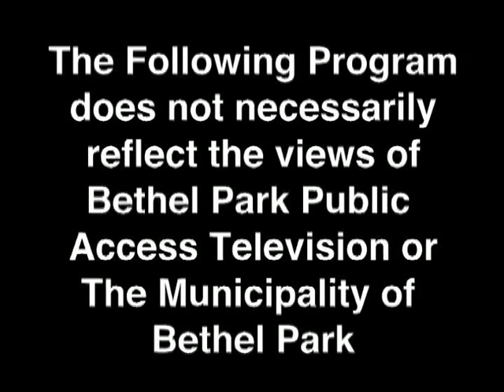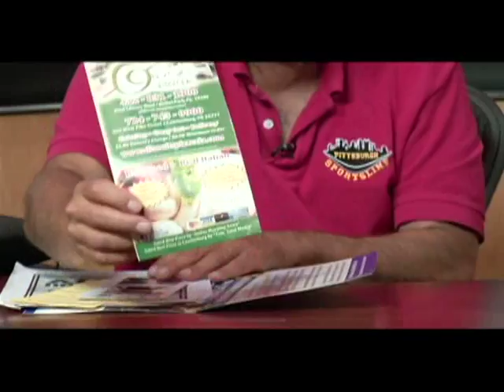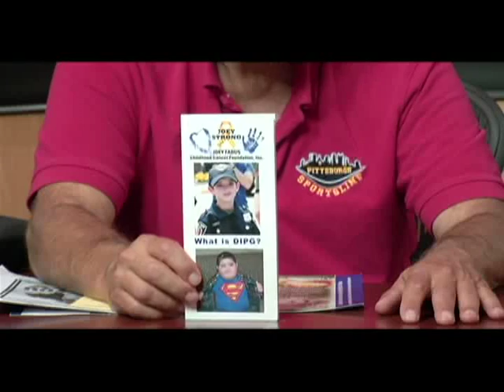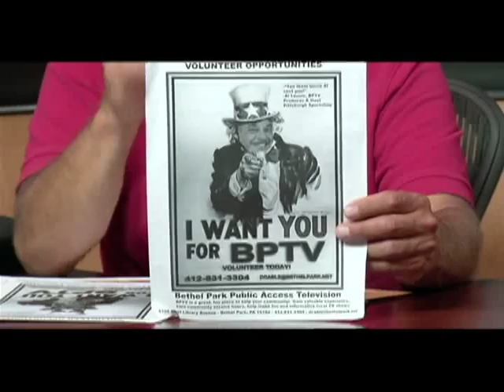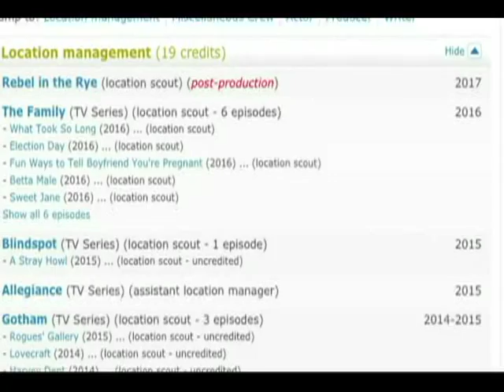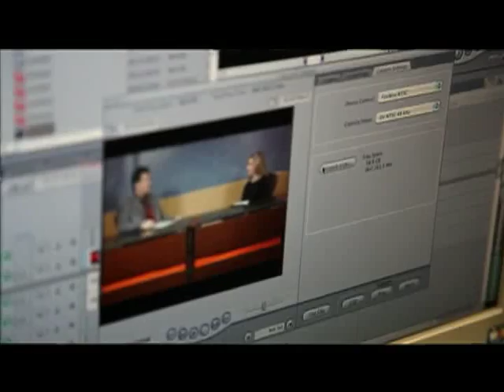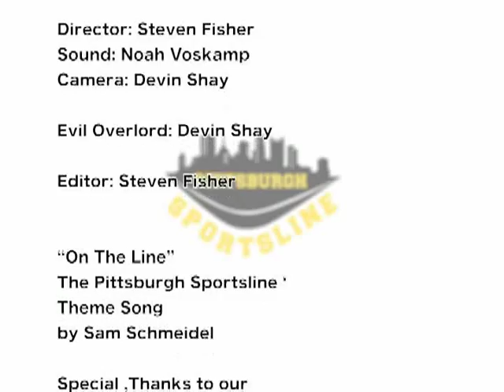Pittsburgh Sportsline 7 25 17